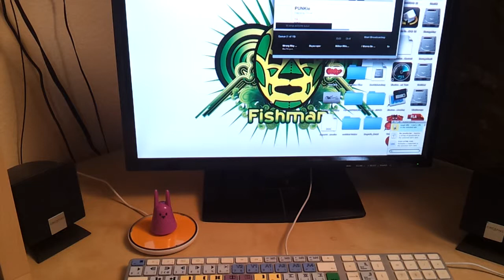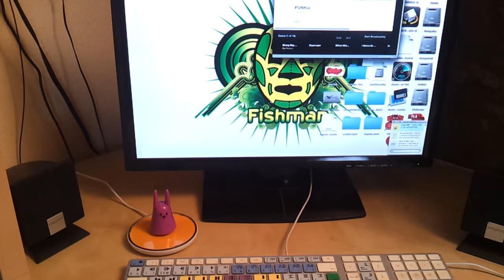Nabaztag (RFID/NFC) + Fluid + AppleScript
I used the mir:ror to read the RFID from the Nabaztag rabbit.
The mir:ror connect through Reflexio then it loads Grooveshark through FluidApp and gets controlled by AppleScript.
I will be posting it on my blog soon...